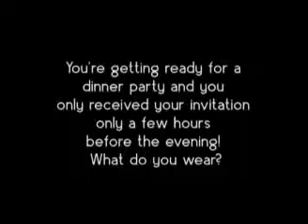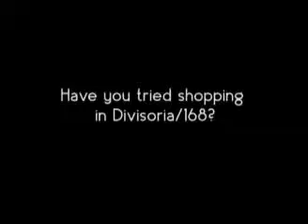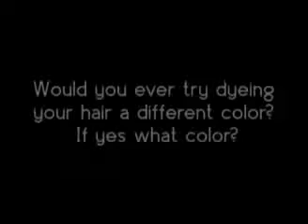Charmee Interview Shaina Magdayao - Fashion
Shaina talks about Fashion